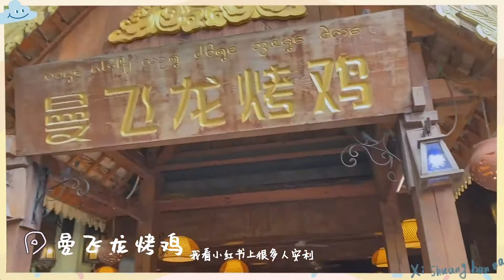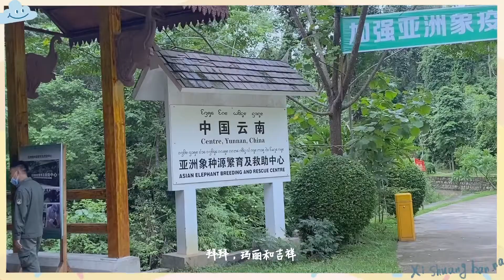放空之旅｜西雙版納Vlog | 滿滿Cyim官方頻道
跟姐妹們一起去旅行也太開🌟了！
遛大象🐘吃燒烤🍢最多的時間都在玩水游泳🏊‍♀️
還見到了幾百隻毛毛蟲🐛…嚇死個人！
但u1s1版納真是個放鬆身心的好地方～
有機會你們一定也去體驗下喲#我的vlog生活#